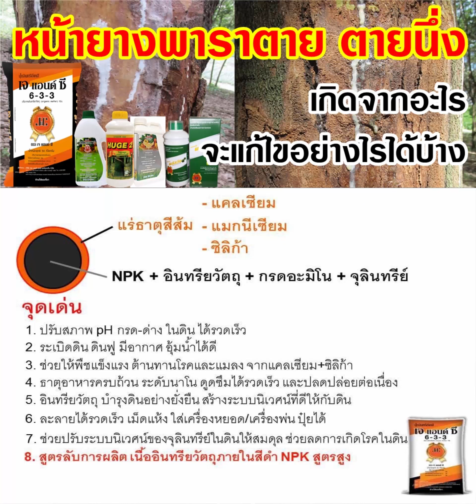หน้ายางพาราตาย ตายนึ่ง ต้องแก้ไขด้วยปุ๋ย JC อย่างไร // สนใจคลิก: BurinOnline.org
หน้ายางพาราตาย ตายนึ่ง ต้องแก้ไขด้วยปุ๋ย JC อย่างไร